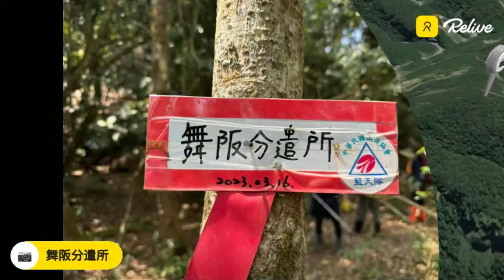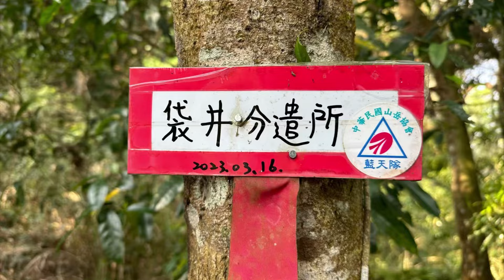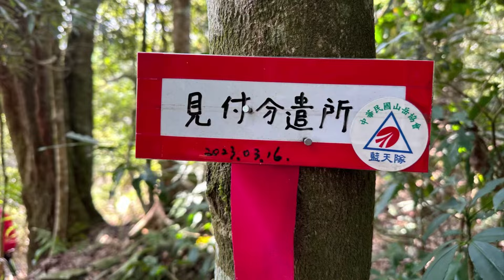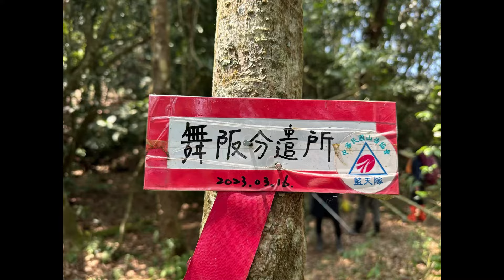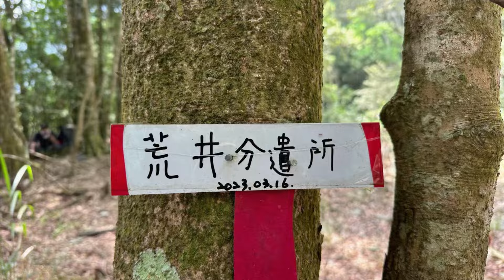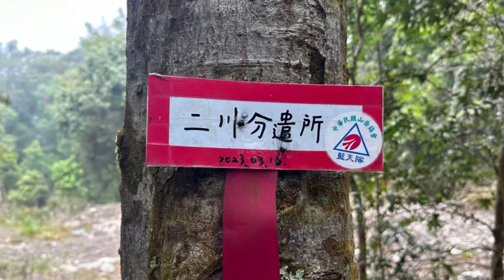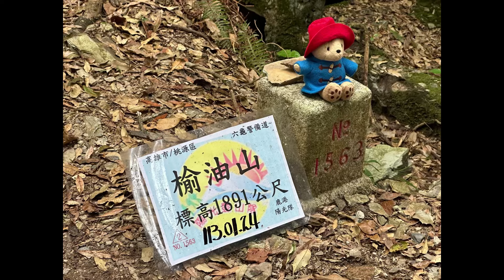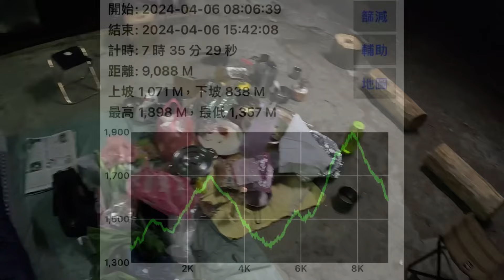［高雄桃源］見付山登山口走榆油山、鳳崗苗圃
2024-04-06_見付山登山口到鳳崗苗圃GPX

00:00 Relive影片
01:03 見付山登山口
03:19 袋井分遣所
04:29 見付山
06:30 五輪塔
09:02 舞阪分遣所
11:10 荒井分遣所
11:49 崩塌路段開始
15:50 崩塌路段結束
17:50 浮築橋爬升路段
18:45 二川分遣所
19:48 榆油山
21:34 水塔
23:33 鳳崗苗圃